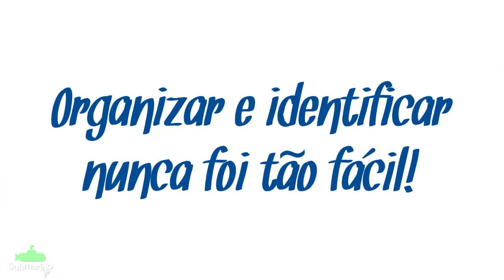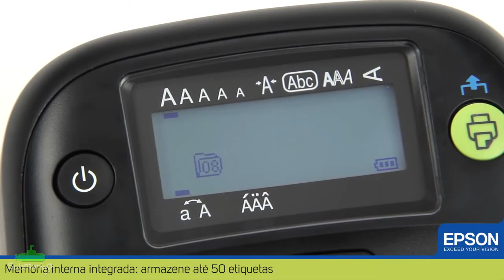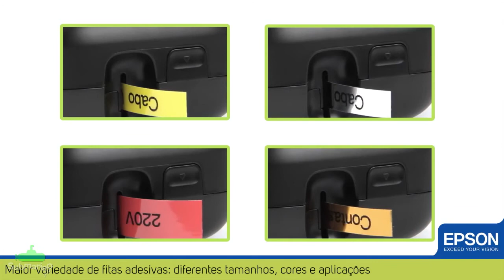Rotuladora Eletrônica Epson LW-400 | Submarino.com.br